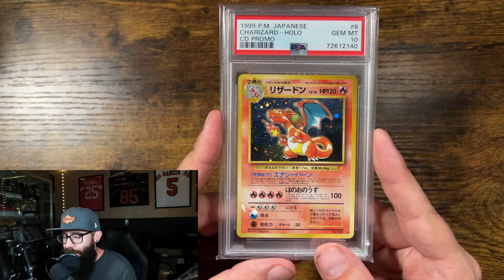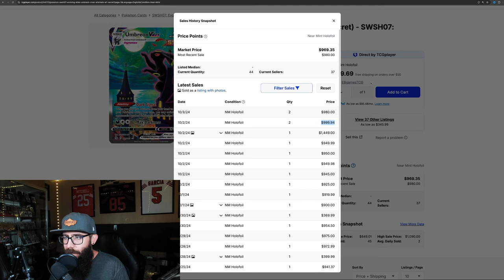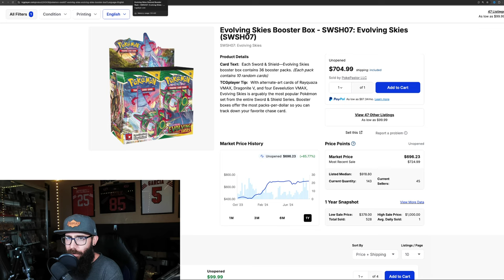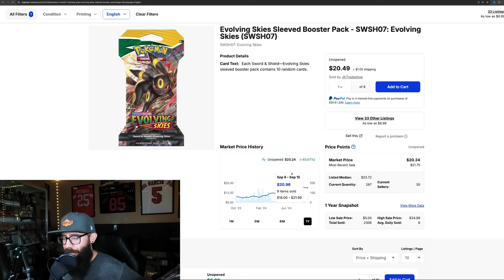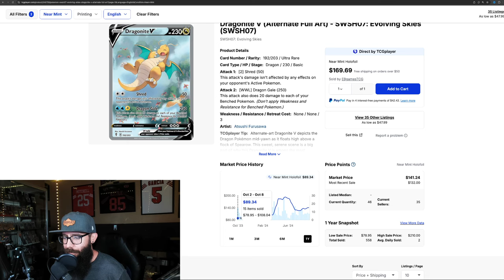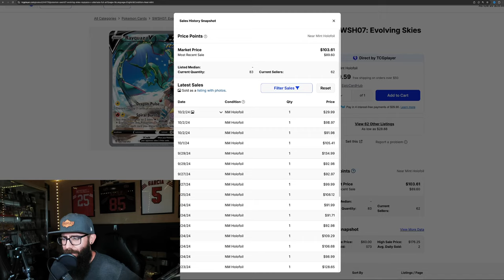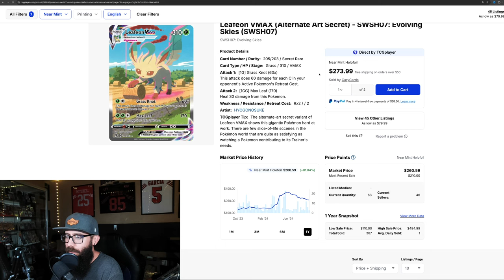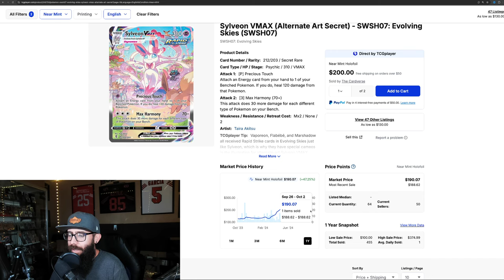We Need To Talk About Evolving Skies...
Today we are talking about Evolving Skies sealed and singles what you need to know for Pokemon investing and collecting! Some of the sealed products like booster boxes and ETBs are showing some movement and even some of the singles are moving as well.